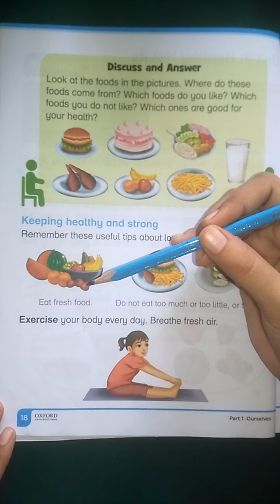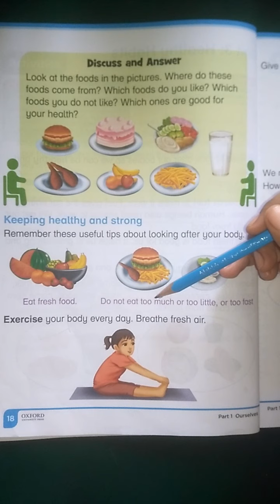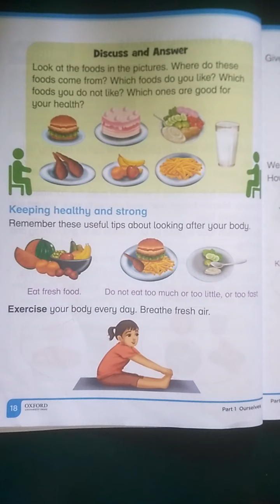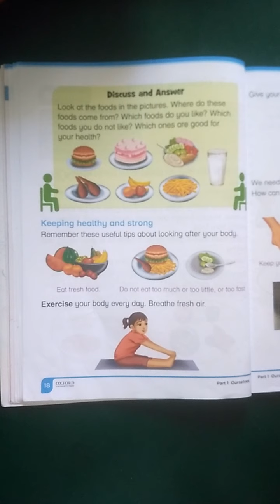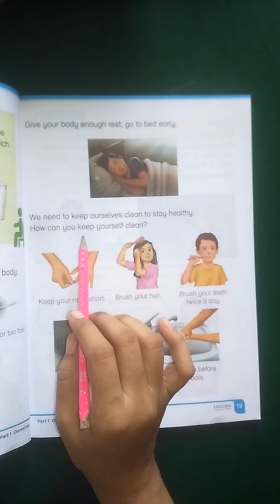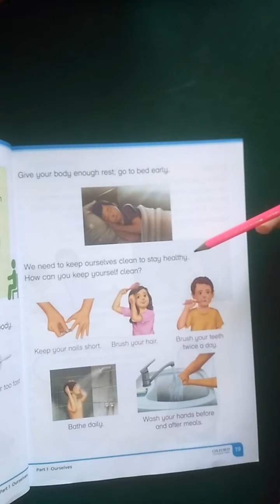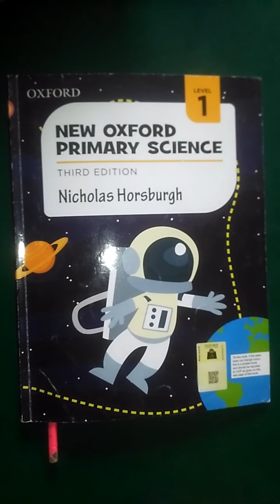Class I Science Unit 03 Lecture 03